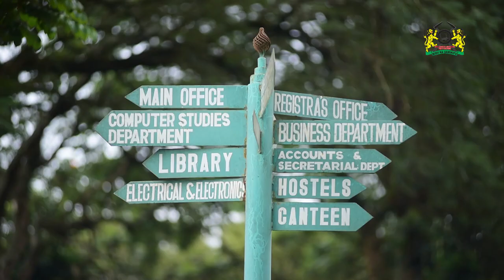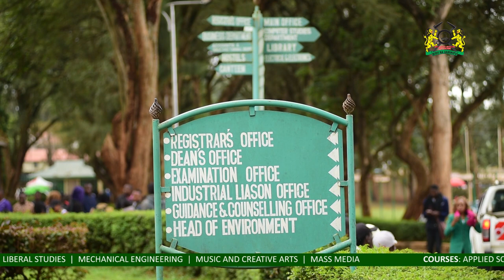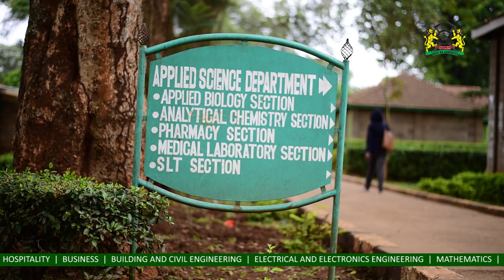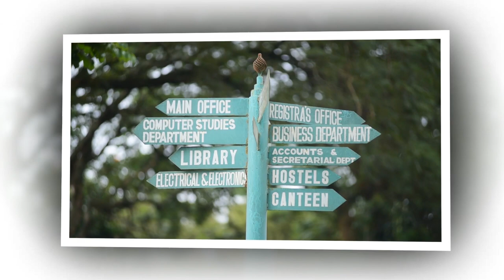The Kabete National Polytechnic - Video Documentary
Video documentary showing the pros and cons of The Kabete National polytechnic.